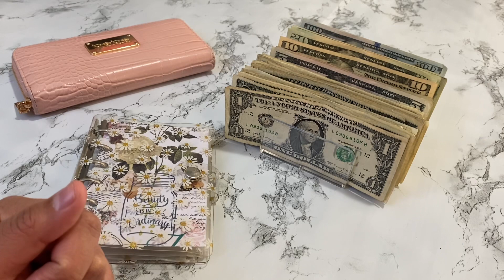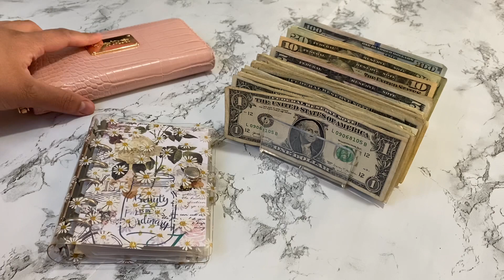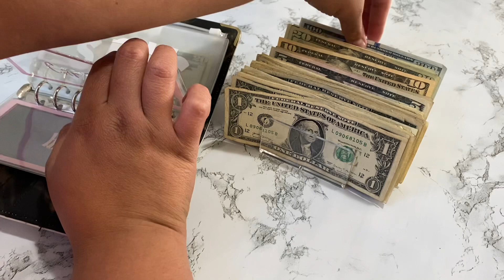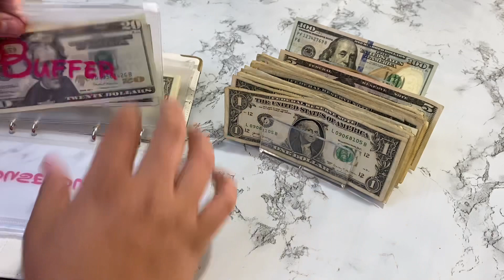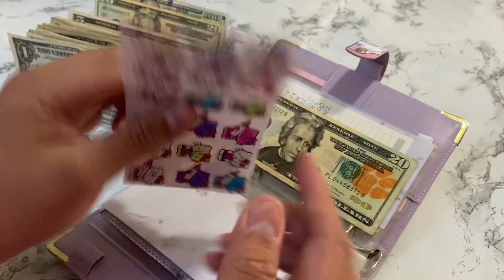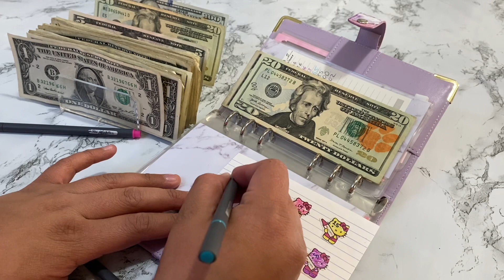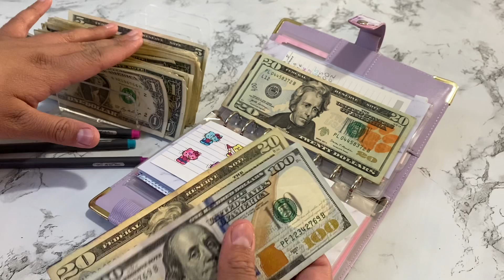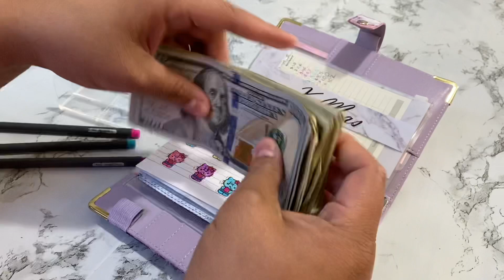Low income cash stuffing | 🌸Dec #2 |$392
Today we will be stuffing a few sinking funds and X-mas ✨🌸